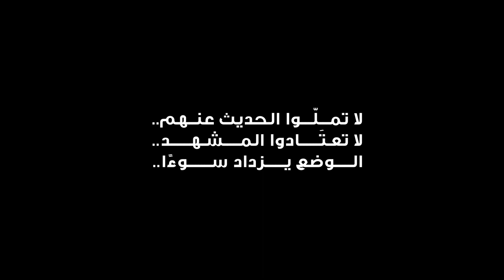"Rising Hope: A Tale of Resilience and the Urgent Call to Rebuild Hospitals"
Gaza Relief Campaign by the Japan Islamic Trust: A Call to Support”
The Japan Islamic Trust in Japan ask you to support the relief efforts in the Gaza Strip.

To contribute, kindly use the following bank accounts:
Bank Account Details
Japan Post Bank
Branch Name:008
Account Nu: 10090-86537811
(Ordinary)
Shukyoujiin Nihon Islamic Bunka Centre

Mitsubishi UFJ Bank
Branch Name: Otsuka (171)
Account Nu: 1400117
(Ordinary)
Masjid Otsuka Welfare Fund

Your generosity fuels our efforts, bringing hope and sustenance to those facing challenging circumstances in Palestine.

Together, let’s make a difference.